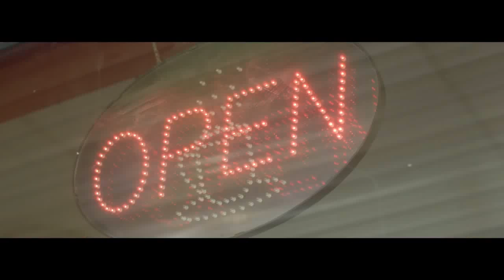Brand USA - Martha Coolidge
Multi-platform campaign for Brand USA by BBC Advertising, broadcast January 2015 on BBC World News.